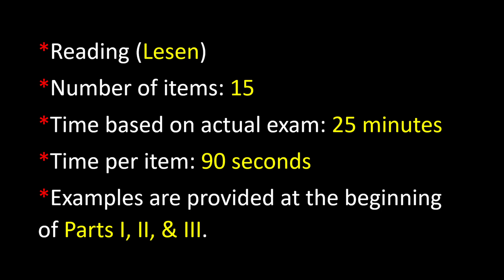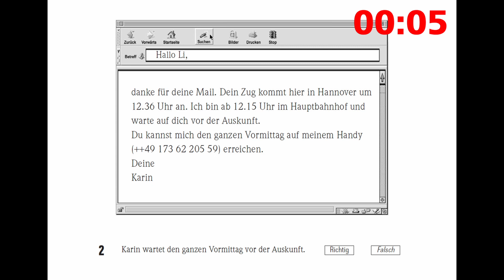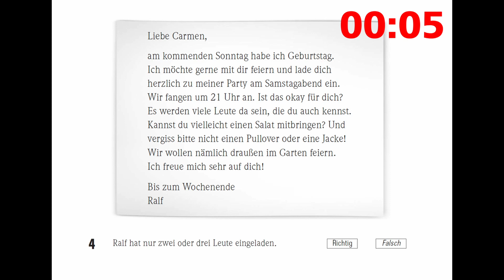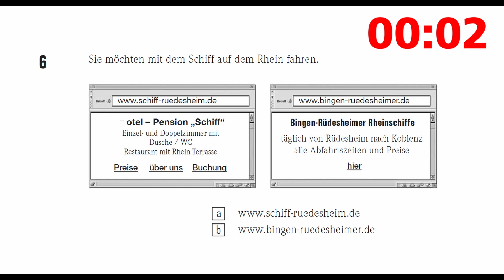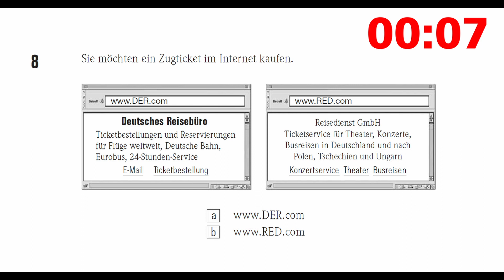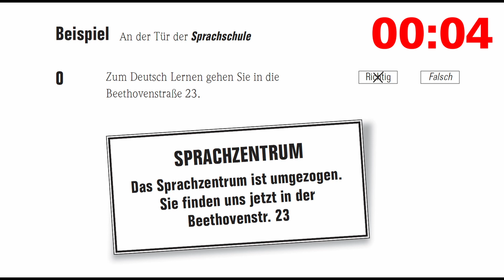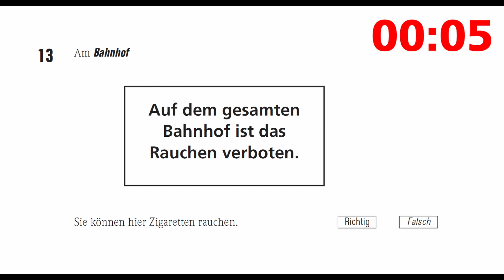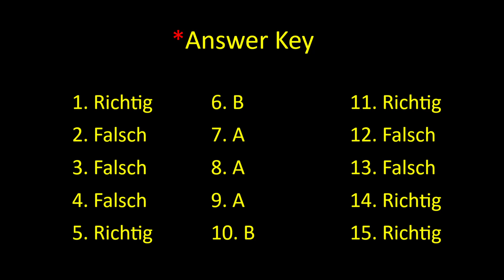GERMAN A1 PRACTICE TEST - READING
Hey guys!

I hope you find this video useful in your preparation for your upcoming A1 German Language Exam.

Let me know if you need more practice materials.

Good Luck! :)